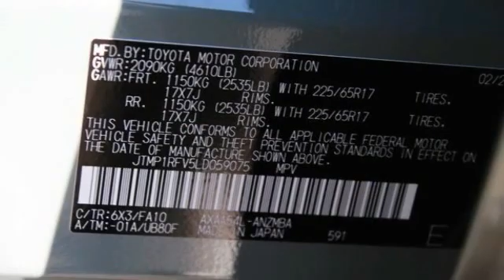2020 Toyota RAV4 St. Louis Missouri 50167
2020 Toyota RAV4 XLE

Weiss Toyota
11771 Tesson Ferry Rd.

With Every New Toyota Purchase You Get The Weiss Promise Lifetime Powertrain Warrranty & ToyotaCare No Cost Maintenance Plan! Gray 2020 Toyota RAV4 2.5L 4-Cylinder DOHC Dual VVT-i AWD 8-Speed Automaticbrbr25/33 City/Highway MPGbrbrContact Internet Sales Department to lock in your internet price! Weiss Toyota of South County is located at 11771 Tesson Ferry Rd in St. Louis MO 63128.